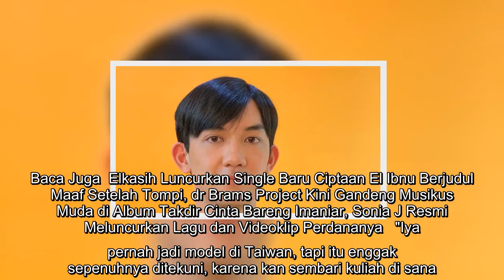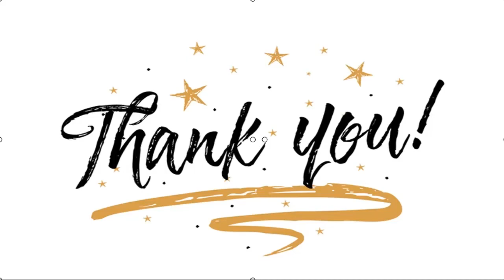✅ Lama Jadi Model di Taiwan, Kenny Lee Siap Meriahkan Dunia Hiburan Tanah Air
✍  Liputan6.com, Jakarta Dunia hiburan Tanah Air tak lama lagi akan diramaikan oleh kehadiran pria muda bernama Kenny Lee. Bukan tanpa bekal, pemuda 23 tahun ini memiliki pengalaman sebagai model beberapa majalah fashion Taiwan.   Rupanya, selama berada di Taiwan, Kenny Lee tak hanya bergelut sebagai model semata. Kala itu, ia berstatus sebagai seorang mahasiswa. Barulah di tengah keseriusannya kuliah, ia mendapat tawaran untuk menjadi model.  Baca Juga  Elkasih Luncurkan Single Baru Ciptaan El Ibnu Berjudul Maaf Setelah Tompi, dr Brams Project Kini Gandeng Musikus Muda di Album Takdir Cinta Bareng Imaniar, Sonia J Resmi Meluncurkan Lagu dan Videoklip Perdananya   "Iya pernah jadi model di Taiwan, tapi itu enggak sepenuhnya ditekuni, karena kan sembari kuliah di sana. Jadi enggak aku fokusin. Waktu itu majalah lokal di sana. Empat tahun jalani sekolah dan mulai jadi model ketika sudah dua tahun, jadi aktifnya selama 2 tahun," ujar Kenny Lee menceritakan kiprahnya kepada wartawan, baru-ba ...